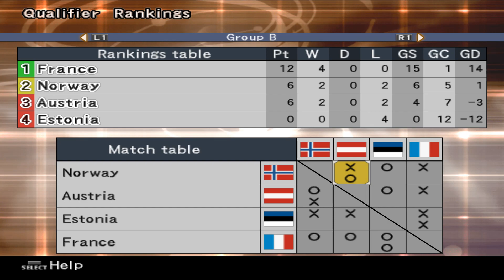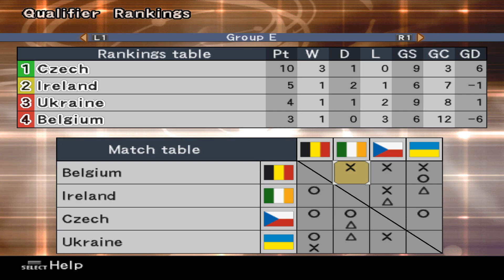GERMANY vs. NETHERLANDS - The Germans are better prepared this time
FIFA World Cup Tournament (European Qualifiers)

- Pro Evolution Soccer 6 (PC)
- My Team: Netherlands
- Game Difficulty: Top Player (The Highest Level)
- Full HD (1920x1080), 60 FPS